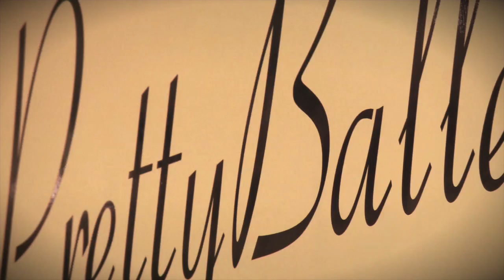pretty people good one